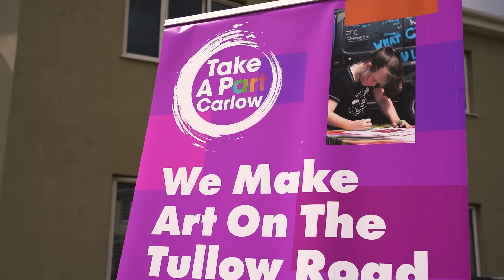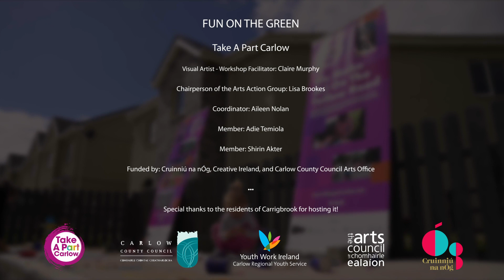take a part carlow fun on the green